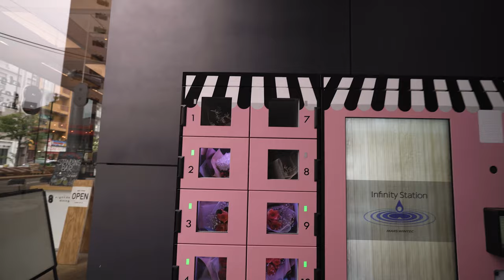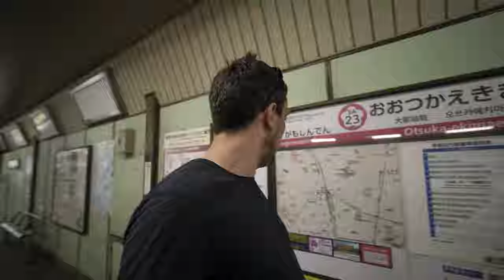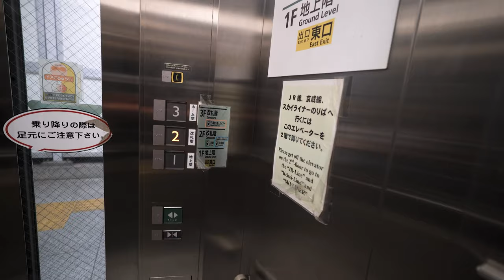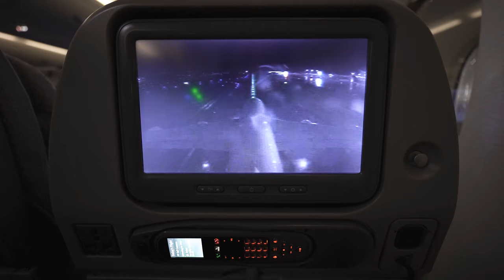Haul zakupowy przed powrotem do Polski - RoadVlog 125/365 (Japonia 2023)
Software:
Adobe Premiere Pro
Adobe Lightroom
Adobe Photoshop